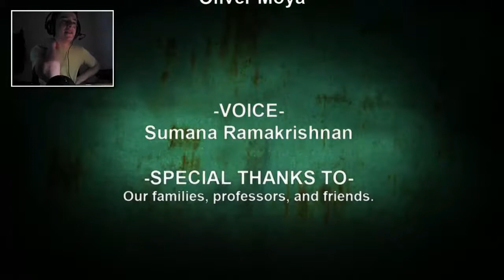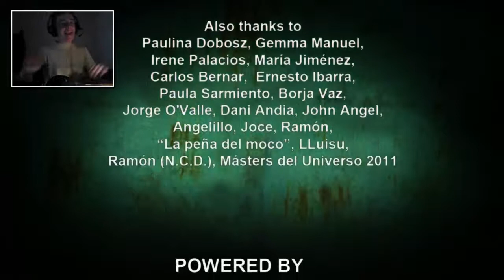MONSTRUOS HAMBRIENTOS | Dark Ocean | Parte 3 (Final)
¡Buenas! Sed bienvenidos a la tercera y última parte del insidioso "Dark Ocean".